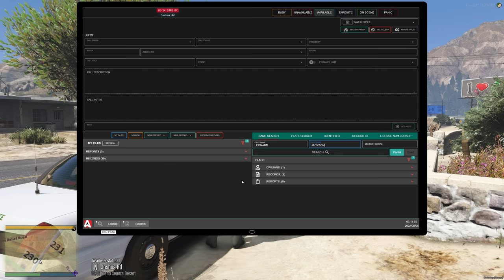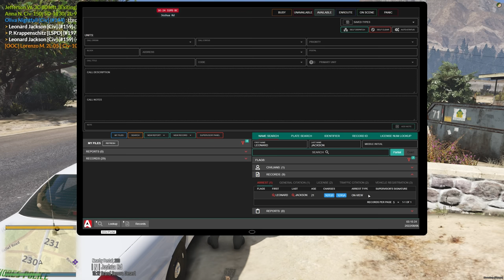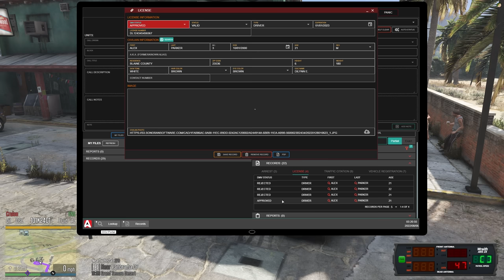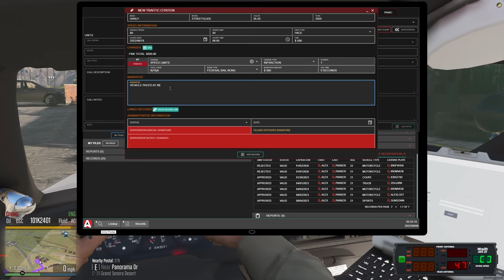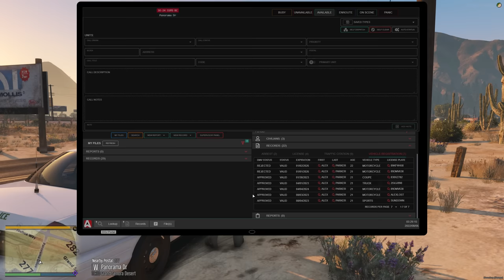Shots Through the Glass | Dept. of Justice Cops | Ep.1239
Two suspects lead us on a wild chase through the entire State of San Andreas attempting to hit officers off their bikes and firing at them, we are left with limited options to stop these suspects...